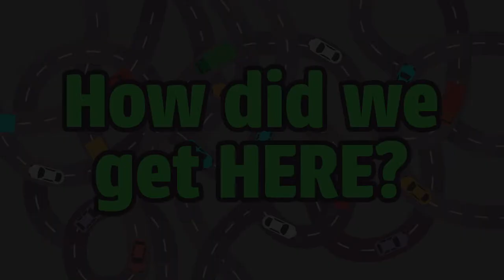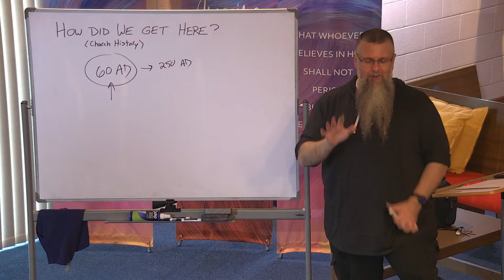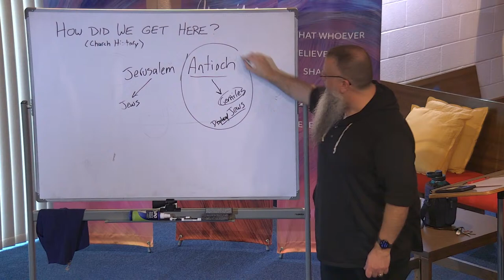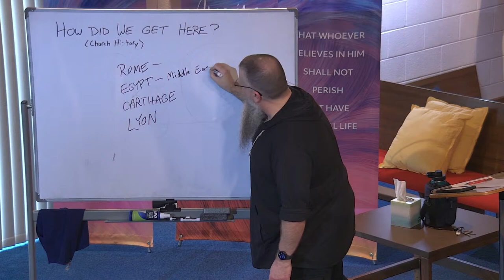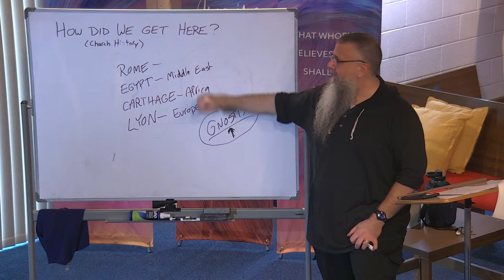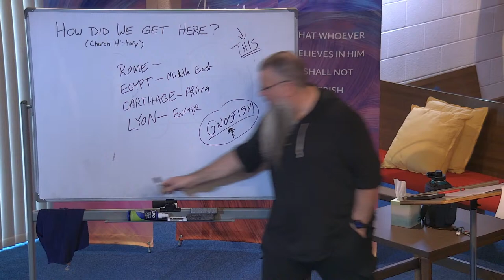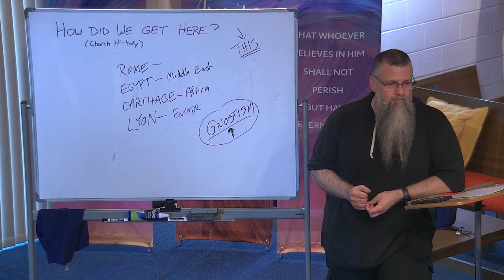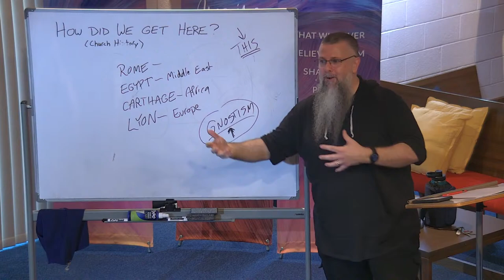How did we get here? (Session 1)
In this series, we'll be taking a look at the history of the church to see how we get to where we are today!